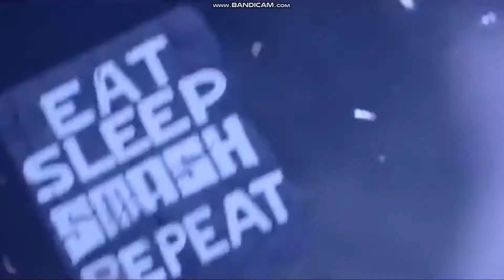DJ WEDOX - Feel mix 2021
Idemo samo jako ekipa  nastavljamp i dalje sa izradom stranih i domacih mixeva i remixa
Ukoliko vam se sviđa mix lupite like podjelite i pretplatite se na kanal  mnogo znaci vasa podrska !!